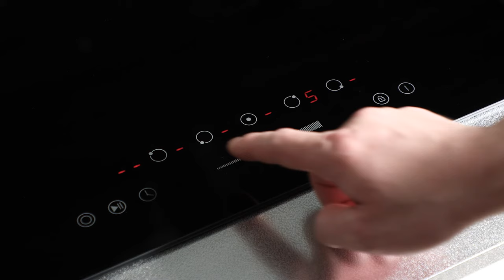Empava 30REC13 30 Inch Black Electric Radiant Cooktop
➤ *Empava 30 Inch Black Electric Radiant Cooktop*

Under any circumstances, make sure the electric cooktop is well-ventilated and the air inlet and outlet are not blocked.

The Empava electric cooktop is equipped with advanced digital sensor touch controls, which can help to control the ceramic hob's heating accurately and easily and bring a sense of luxury to your kitchen. This sensor touch control electric cooktop has 9 power levels, which is very suitable for frying, grilling, and other cooking methods that require temperature control.

Built-in Empava electric cooktop 30 inches only takes up little space, perfect for any kitchen counter; With black Chinese glass, the built-in radiant electric stovetop looks very modern and sleek. Black smooth glass, solid and high temperature resistant, smooth vitro ceramic surface, making the electric cooktop hob very easy to clean.

Empava's built-in ceramic hob is very convenient that is suitable for all types of cookware, such as aluminum pans, stainless steel pans, ceramic pans, glass pots, copper pans, cast iron frying pans, and so on.